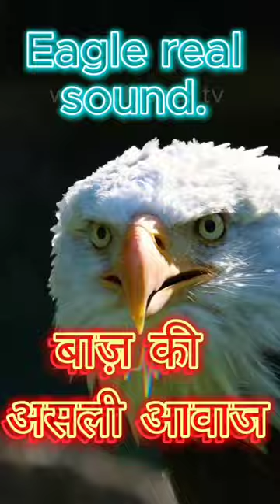eagle real voice बज की असली आवाज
Sure, here's a description for your YouTube short video on "Eagles Voice":

"Immerse yourself in the majestic world of eagles with our short video, 'Eagles Voice'. Experience the awe-inspiring sights and sounds of these magnificent birds in their natural habitat. From their powerful calls echoing through the mountains to their graceful flight against the sky, 'Eagles Voice' offers a rare glimpse into the life of these majestic creatures. Join us on this journey and gain a newfound appreciation for these symbols of freedom.